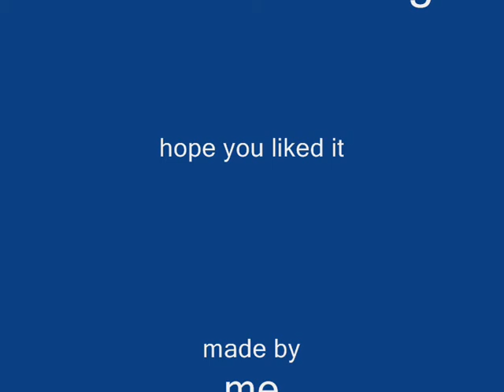minecraft mod pack part 2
this is my modpack part 2